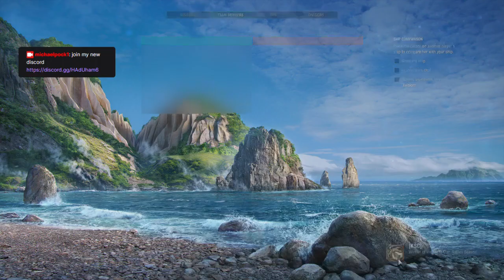world of war shipd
new game its fun try it out its a free game want to see more of this game sub to channel and give a like -- Watch live